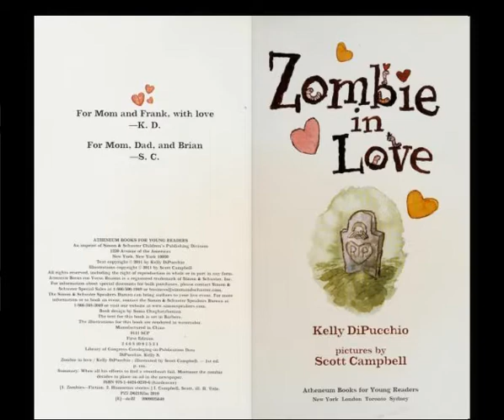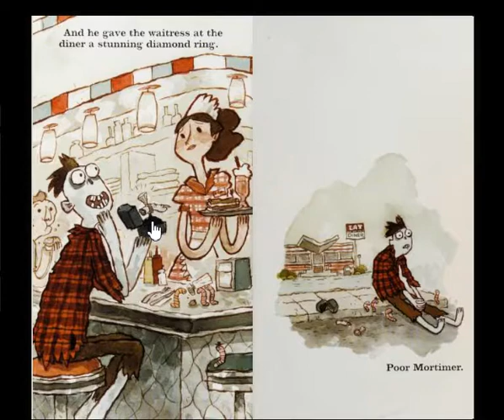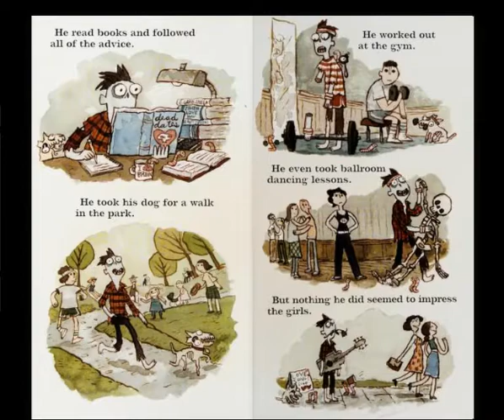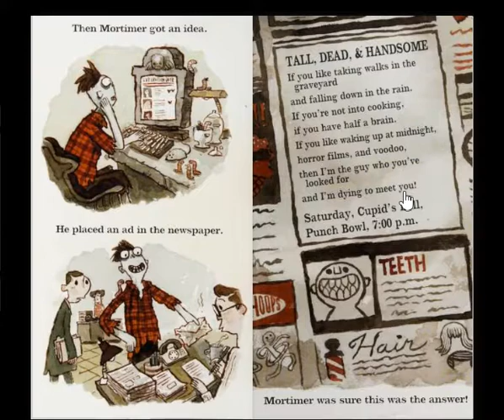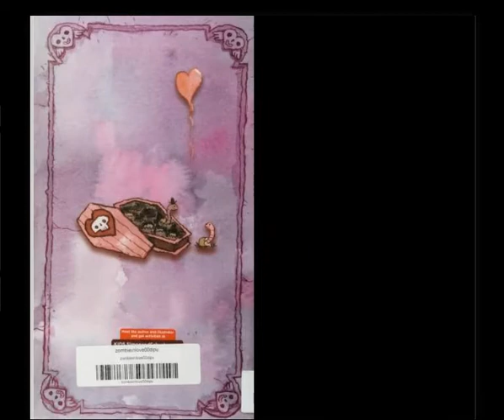Zombie in Love 💀💕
Zombie in Love by Kelly DiPucchio, presented in English.

The content of this video merely serves educational not commercial purposes.